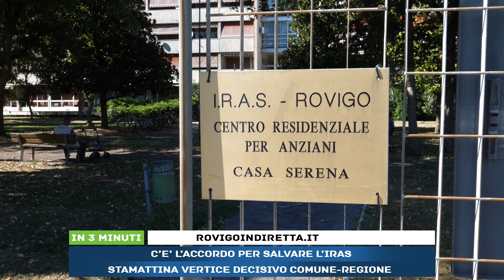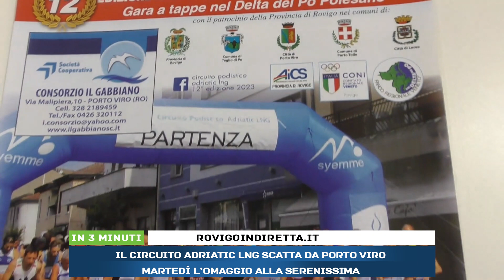IN 3 MINUTI - 21/04/23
C’E’ L’ACCORDO PER SALVARE L’IRAS - Stamattina vertice decisivo Comune-Regione - E’ durato circa tre ore ma alla fine il vertice di questa mattina fra Comune, Iras e tecnici della Regione ha prodotto il risultato: a meno di nuove e non impossibili retromarce o puntigliose obiezioni, la raod map per il salvataggio della casa di riposo sembra essere matura. L’intesa, raggiunta nel summit della sala consiliare di palazzo Nodari prevede la chiusura dell’accordo di programma fra Comune, Regione, Iras, Ater e Ulss entro il mese di maggio.

CANE UCCISO A FUCILATE: TAGLIA SULLA TESTA DEL CACCIATORE - Offerti 4.500 euro a chi aiuterà ad identificarlo - Tremila euro li ha messi a disposizione di chi fornirà informazioni utili ad identificare chi ha sparato a Pepe la famiglia proprietaria dell’animale; altri 1.500 li aggiungerà Fabio Benetti, titolare dell’omonimo agriturismo rodigino. E’ di 4.500 euro la ricompensa per chi aiuterà la famiglia di Anguillara Veneta a fare chiarezza su chi ha sparato al loro cucciolo, uccidendolo.

IL CIRCUITO ADRIATIC LNG SCATTA DA PORTO VIRO - Martedì l’omaggio alla Serenissima - E’ stato presentata questa mattina, in Comune a Porto Viro, la prima tappa del circuito podistico, in programma per martedì 25 aprile nella città bassopolesana. Il ritrovo, per la podistica “Tra i canali del Doce”, valida come undicesima edizione dell’”Omaggio alla Serenissima”, è fissato alle 8, con partenza alle 10. La competitiva si articolerà su una distanza di 9 chilometri; la camminata sarà lunga esattamente la metà. “Un’ottima occasione per coniugare sport e turismo. Complimenti agli organizzatori”, il commento dell’assessore allo sport, Michele Capanna.

SI ALZA IL SIPARIO SUL PREMIO TOMEO - Dal 29 aprile al 27 maggio la rassegna teatrale giovanile - Adrenalina a mille e ultime prove, prima di esibirsi davanti al pubblico e alla giuria del premio teatrale Tomeo 2023 nei weekend dal 29 aprile al 27 maggio, sui palcoscenici di Lendinara, Badia Polesine, Taglio di Po e Loreo. Sono tredici i gruppi, scolastici ed extrascolastici, di bambini e ragazzi dai 6 ai 20 anni di età, che parteciperanno premio Tomeo. Altri tre gruppi giovanili presenteranno i propri lavori fuori concorso, una novità dell’edizione 2023. Il programma integrale della kermesse è stato presentato questa mattina in Provincia.

CALCIO: PORTO TOLLE SUPERCAMPIONE - Arianese superata nella finale del Cavallari - Il Porto Tolle fa il triplete, e dopo campionato e Trofeo Polesine fa sua anche la Supercoppa "Aciemme Andreotti", nella finalissima davanti ai 400 tifosi dello stadio Cavallari. Superati per 2-1 i rivali di tutta la stagione dell'Arianese. I ragazzi di Andrea Piombo terminano così da imbattuti la stagione, mettendo a ruolino la 33esima gara senza ko.